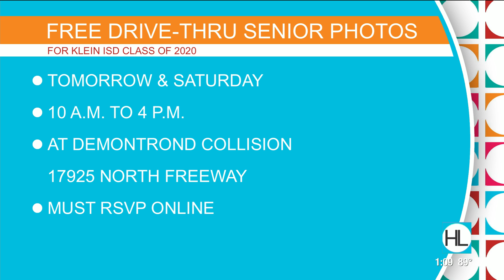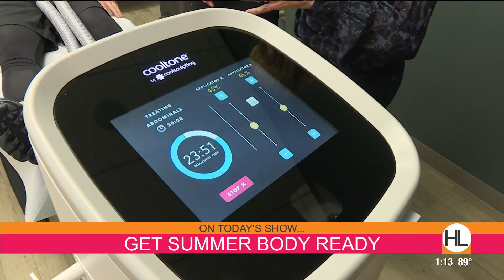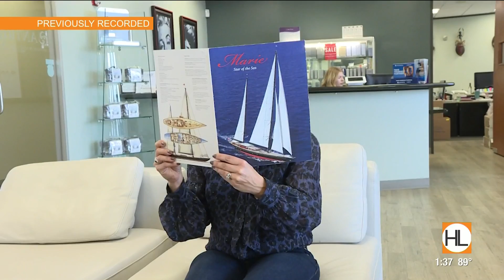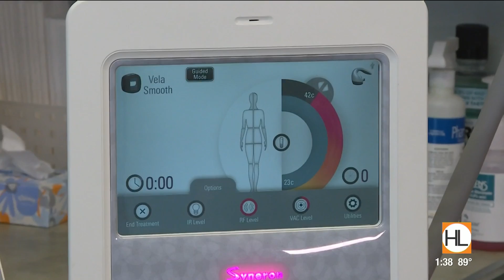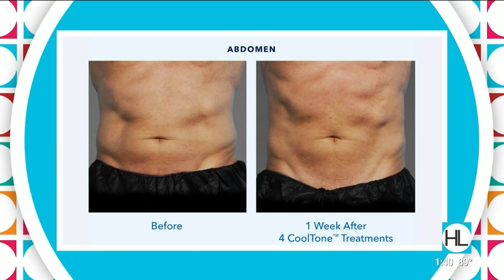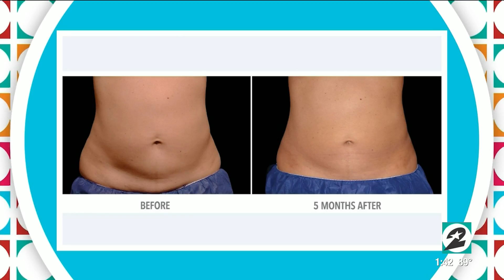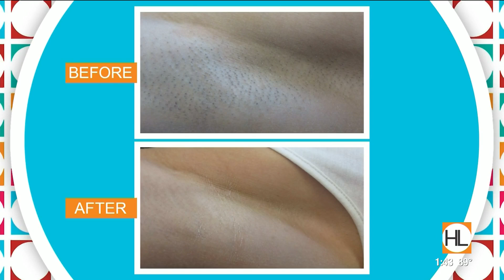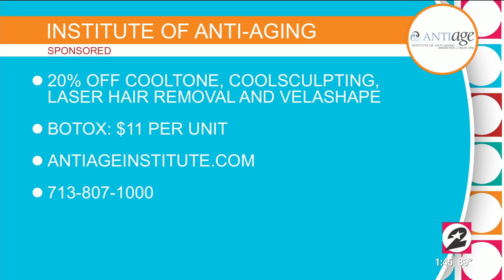HOUSTON LIFE: May 21, 2020